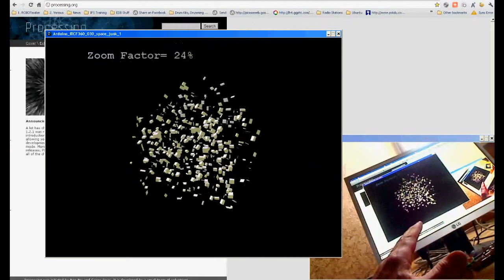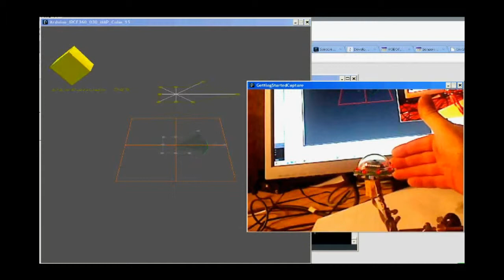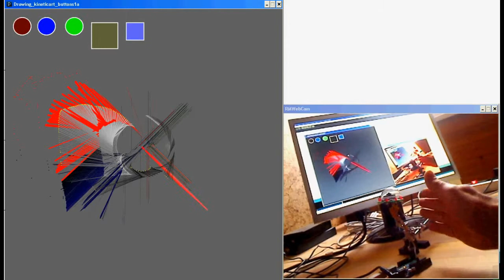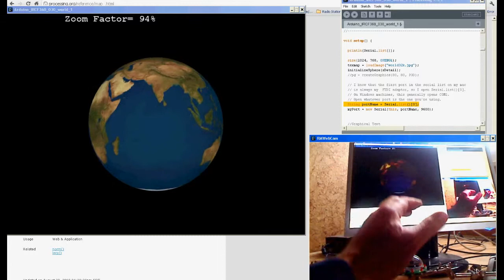Amazing touchless 3D sensor controlling computer Graphics, Art and rotating globe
Demonstration of the new  3d-360 TOUCHLESS sensor developed by ROBOTmaker as part of the sensorium project.

All java script application seen on this video are published on the project